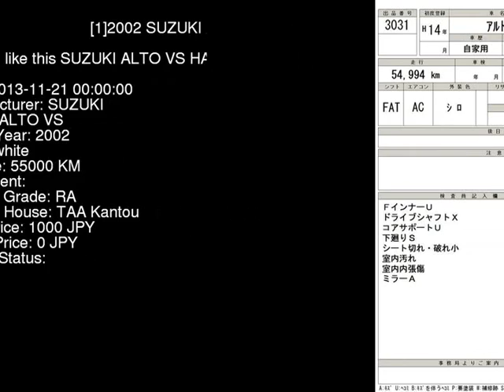2002 SUZUKI ALTO VS HA23V - Japanese Used Car For Sale Japan Auction Import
2002 SUZUKI ALTO VS HA23V - Japanese Used Car For Sale Japan Auction Import HA23V,SUZUKI,ALTO,VS,TAA Kantou,jdmvip,vip,jdm,cars,japan,jdmvip.com,japanesecars,usedcars Japanese Used JDM Car For Sale At Auction in Japan for Import